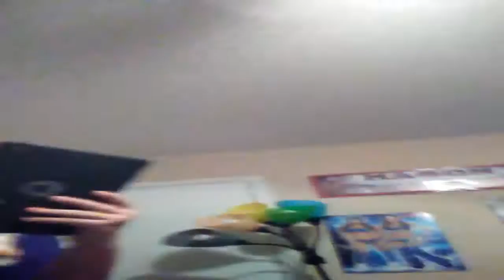Surprised my cousin!